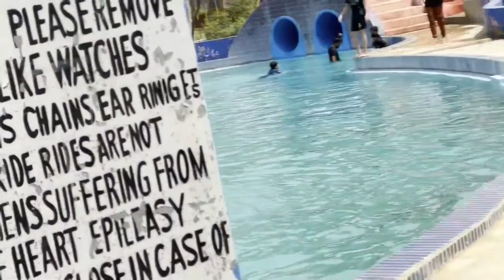SWIMMING POOL MAI BOHAT ENJOY KEYA 😍| AYAT KO GIRA DEYA PANI MAI 😱